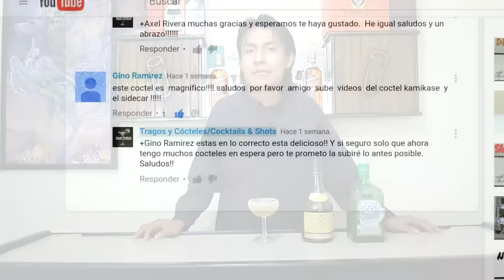Sidecar - Tragos y Cócteles/Cocktails & Shots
Hoy un cóctel clásico muy sencillo pero con mucho sabor. te invito a conocer este delicioso cóctel. Salud!!

SIDECAR
Hielo
50 ml Coñac o Brandy
25 ml Triple Seco
25 ml Jugo de Limón
5-10 ml Jarabe Simple
Limón
Azúcar

SIDECAR
Ice
1 2/3 oz Cognac
3/4 oz Triple Sec
3/4 oz Lime Juice
5-10 ml Simple Syrup
Lime
Sugar